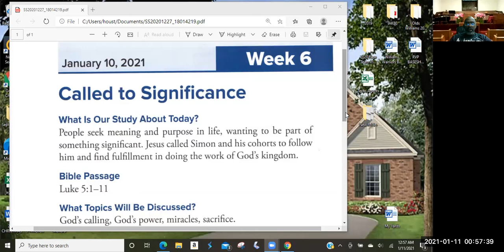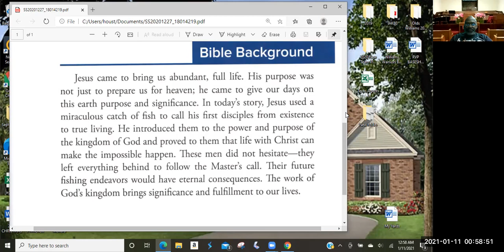Sunday School 1 10 21